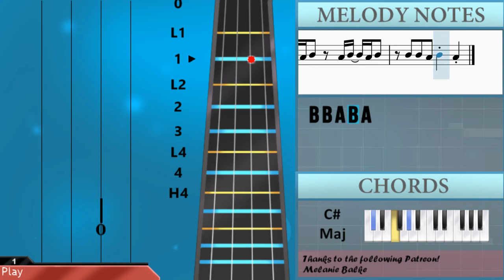How to play U Know What's Up (Turning Red) by 4Town on Violin (Tutorial)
Comment and let us know how the videos have helped you. It keeps us going! :)The easiest way to learn how to play U Know What's Up (Turning Red) by 4Town on the violin. It's a violin tutorial for U Know What's Up (Turning Red) by 4Town.

EasyViolinLesson teaches you to play the your favorite instrument, through easy and simple animation so that you too can learn how to play U Know What's Up (Turning Red) by 4Town on the violin easily. A violin tutorial with visual animation graphic.

Chords of Violin arrangement:
F# Min   D Maj   C# Maj   F# Min   D Maj   C# Maj   F# Min
D Maj   C# Maj   F# Min   D Maj   C# Maj   F# Min   D Maj   C# Maj
D Maj   C# Maj   F# Min   D Maj   C# Maj

Melody notes of Violin:
C#4   F4   G#4   B4   A4
A4   B4 B4 C#5 D5 C#5
A4
A4 B4 B4 A4 B4 A4 G#4
A4 B4 A4 B4 A4 B4 A4 B4
A4 B4 A4 B4 B4 C#5 D5 C#5
B4 B4 A4 B4 A4 G#4
F#4 A4 B4 C#5 D5 C#5 A4
B4   A4   G#4   F#4
B4   A4   A4 G#4 F#4
B4   C#5   C#5   C#5
A4 B4 A4 C#5 B4   A4
A4 B4 A4 B4 C#5 E5 F#5 G#5
A5 G#5 F#5 E5
D5     C#5 E5 F#5 G#5
D5       F5
D5     C#5 D5 C#5 C#5
C#5         C#5
B4
A4
A4
D5       F5
C#5         C#5
B4
A4